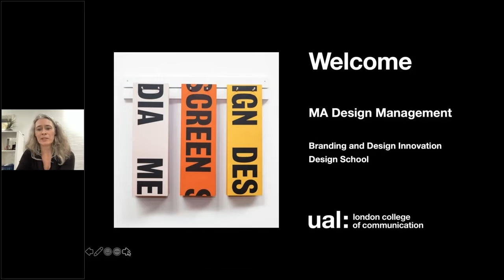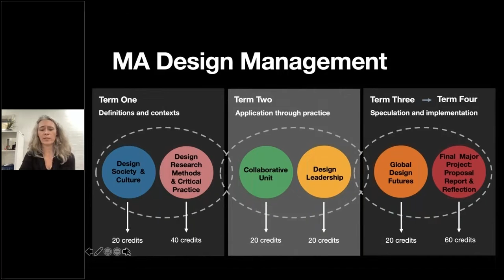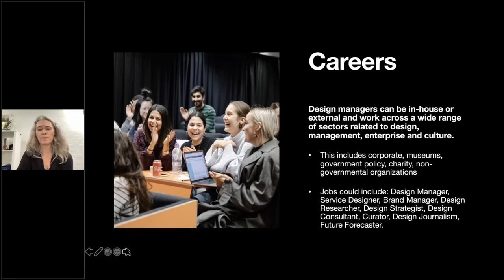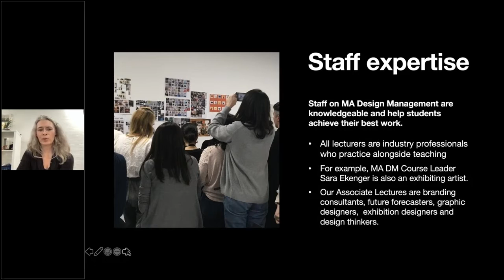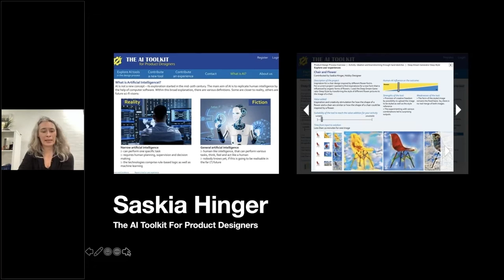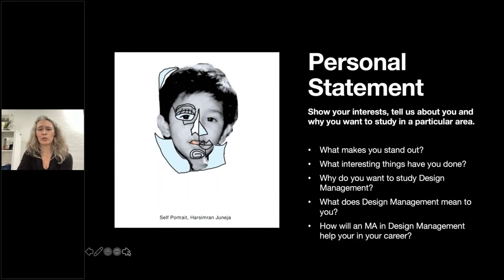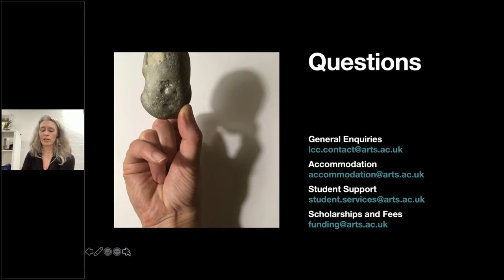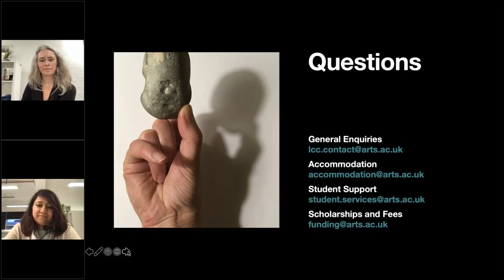MA Design Management Online Open Day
Course Leader, Sara Ekenger, gives an overview of what it's like to study MA Design Management at London College of Communication. To find out more about the course, visit the course

If you need any more information about London College of Communication or any of the courses and services we offer, please email our Information Centre at .

▬ Webinar Chapters ▬
0:00 | Welcome

UAL: London College of Communication
0:18 | London College of Communication
1:27 | Six Colleges, one University

Course Overview
2:41 | Design School
3:34 | MA Design Management
6:37 | Course units
10:28 | Current student body
12:51 | Careers and student support
16:03 | Contact hours and course size
18:11 | Forms of teaching and learning
20:18 | Course diagram

Student Resources, Opportunities and Staff
21:38 | Facilities
24:12 | Staff expertise
25:34 | Collaboration
26:46 | Live projects
27:10 | Cross course collaboration
28:12 | Industry connections
29:29 | Research and making
31:17 | Student work
34:53 | Graduate stories
35:40 | Postgraduate Hub
35:49 | Graduate Residency Programme
35:56 | Industry Mentoring Schemes

Application and Portfolio Advice
36:12 | Applications
38:15 | Portfolio
39:15 | Study proposal
39:48 | Personal statement
40:26 | Scholarships and funding

Q & A
43:31 | Questions